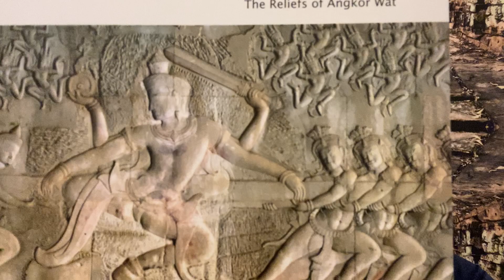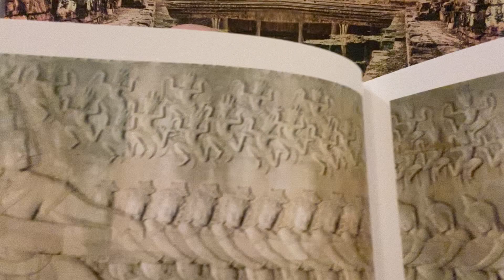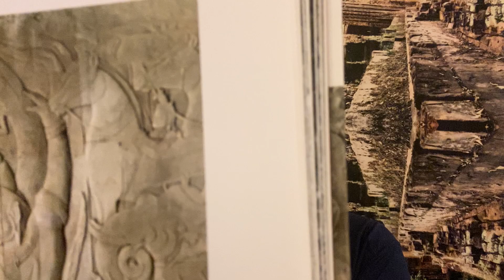Churning of The Sea of Milk - Intro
Angkor Wat's SE bas-relief panel tells the story of the search for immortality in the form of a potion.